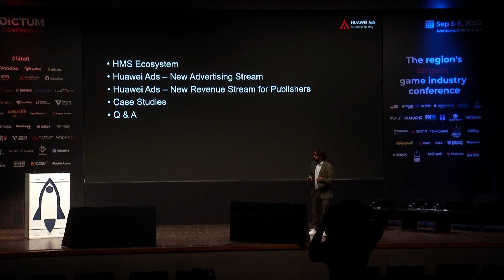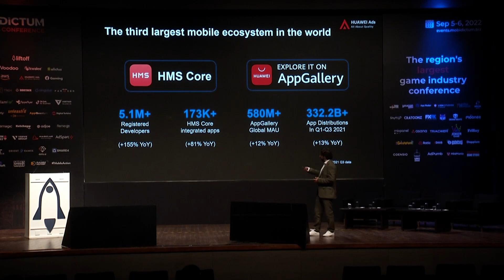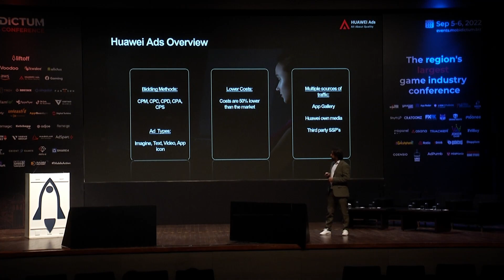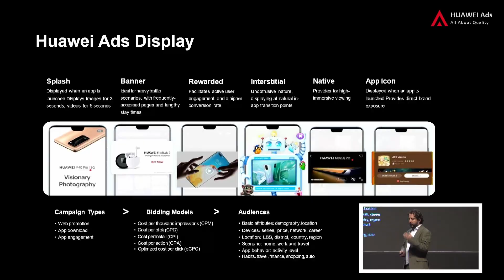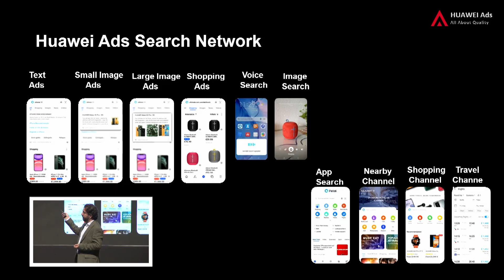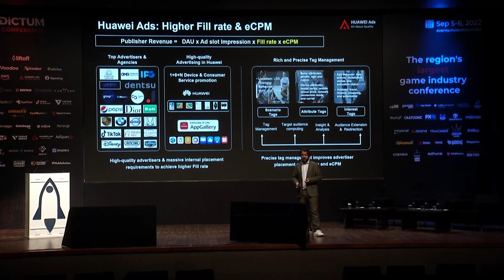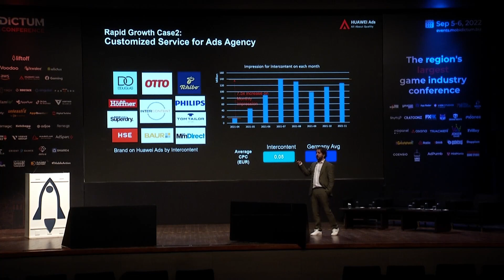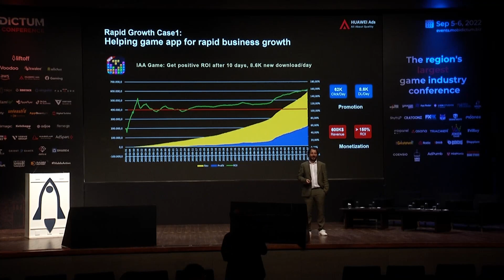Huawei Ads - MBC 2022, Alp Eren Sarar, Huawei Ads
Introducing HUAWEIAds Platform: How to reach new audiences and drive growth with hyper targeted, privacy safe ad solutions.

- Precise Targeting
- Powerful Placements
- Performance Results
* 700M Addressable Users, 500M Daily Impressions, 10X Ads Inventory Growth in 2021, 83M Premium User Base

Alp Eren Sarar: Alp has 15 years of experience in Sales & Digital Marketing and had successfully managed Start-ups & multinational teams of up to 100 agents in Global Companies.

Alp is currently building Huawei Ads Ecosystem in Turkey, leading both Sales and Operations Teams.

Mobidictum Business Conference is the largest game industry conference in the region. The event occurred in the Halic Congress Center in Istanbul on the 5th and 6th of September.

In the last 2 days alone, MBC had 2,046 attendees from 56 countries come through our doors. MBC had an official 1137 meeting with 115 booths and 100 speakers presenting their work at the event.

Mobidictum is Turkey's leading game industry news and events company.